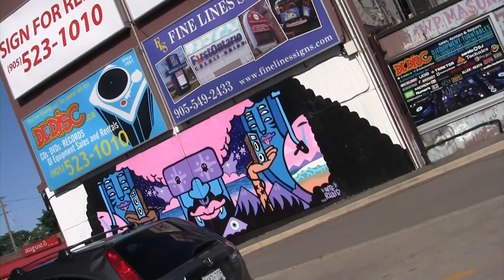Crawl News 04 (Dr. Disc & Katie Bulley) - Sponsored by ZIMjs.com - make art with code!